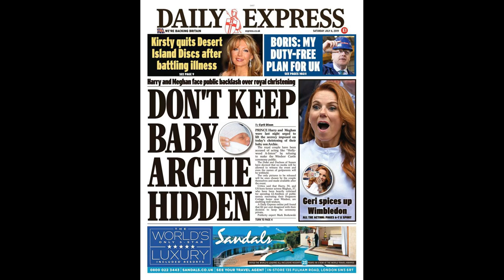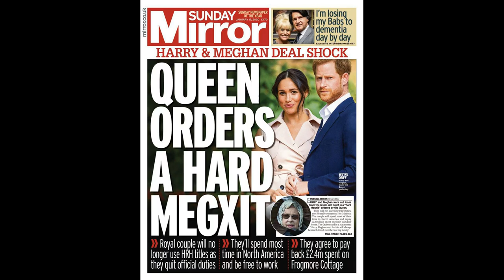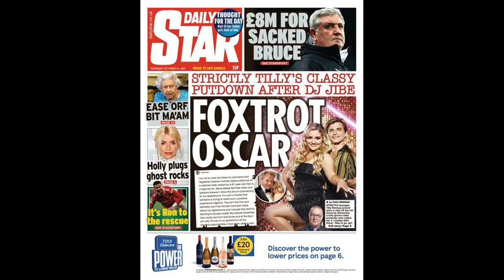As show is axed, surprising UK Neighbours cameos from Ryan Thomas to Etv soaps 1646315065 003cac7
As show is axed, surprising UK Neighbours cameos from Ryan Thomas to Emma Bunton